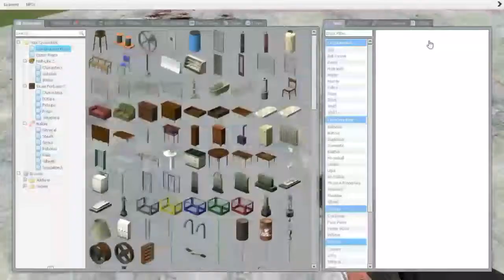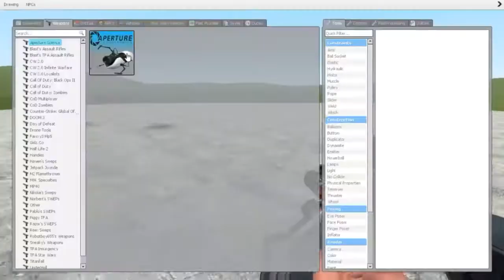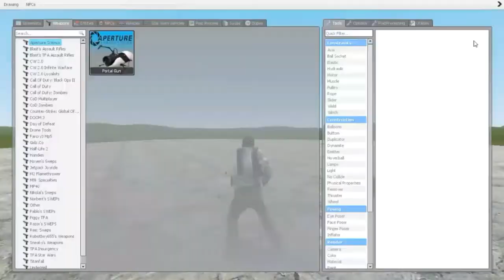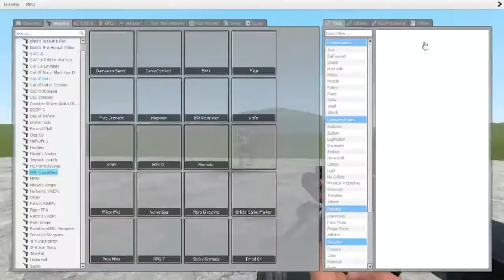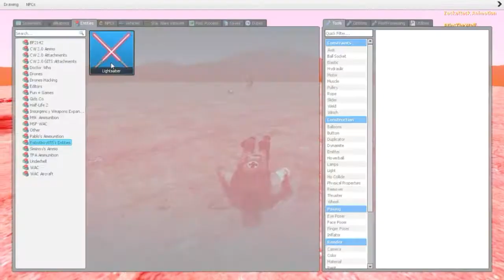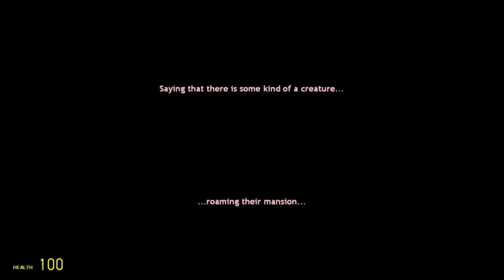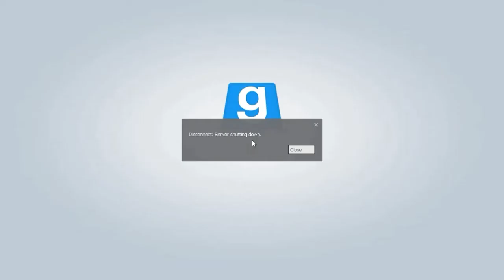The Garry's Mod Adventure - The First Encounter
Friends and family gather for not one, but three chapters of an epic quest through a cursed town.

Friends Participating:

Zackariah (Radical Raisins)

Alex (Atlas The Wolf)